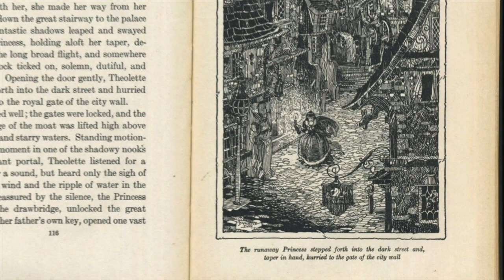Henry Beston Documentary Webisode #2 (Rough Cut): Return from the Great War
Written & Produced by Don Wilding
Directed & Edited by Christopher Seufert